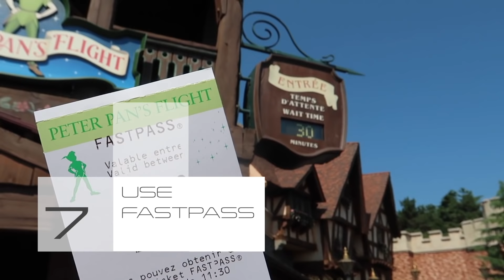💡8 Tips to stay cool at Disneyland Paris during a hot summer day 2018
8 Tips to stay cool at Disneyland Paris during a hot summer vacation 2018